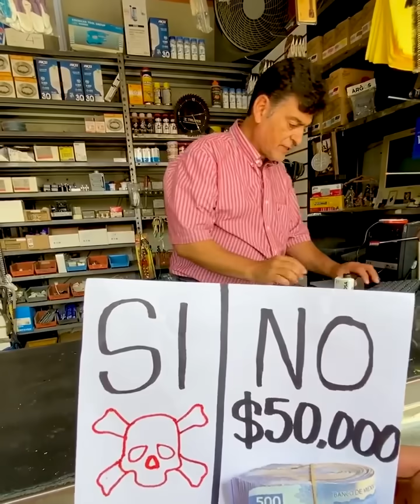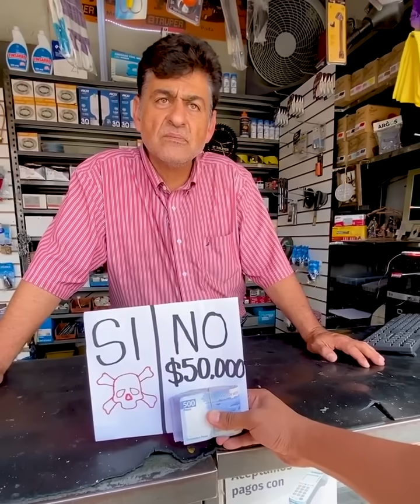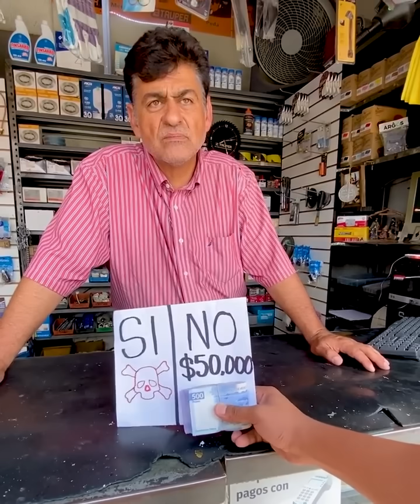Millonario finge adicción y recibe valiosa lección de hombre que lo perdió todo 😭